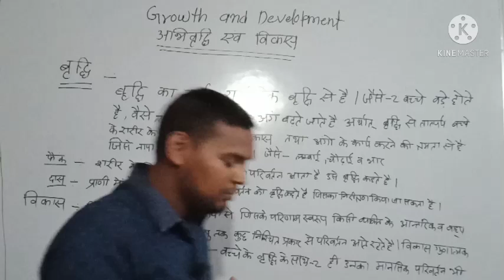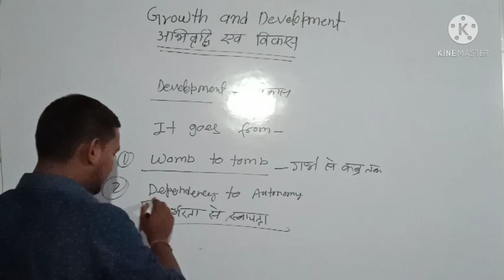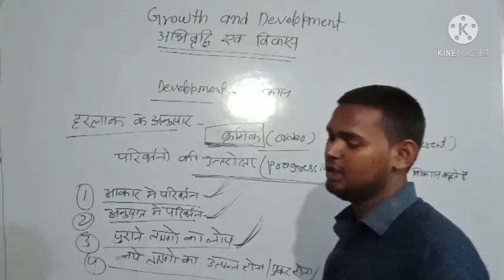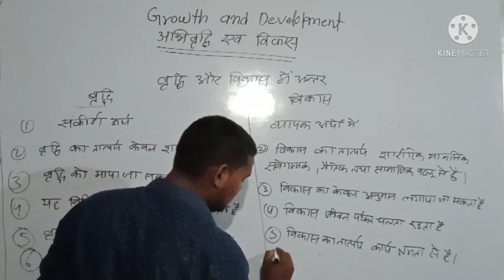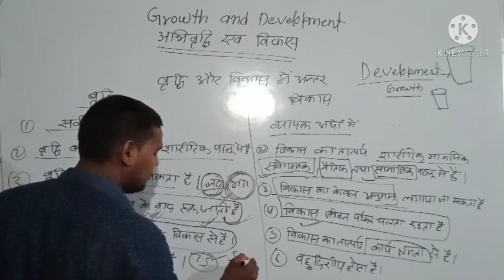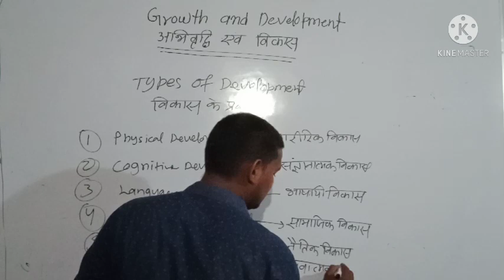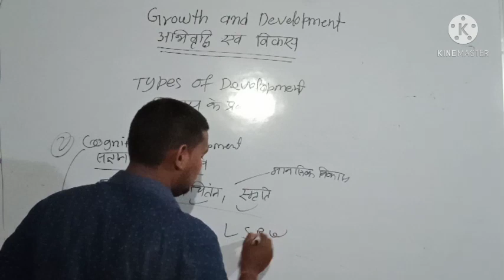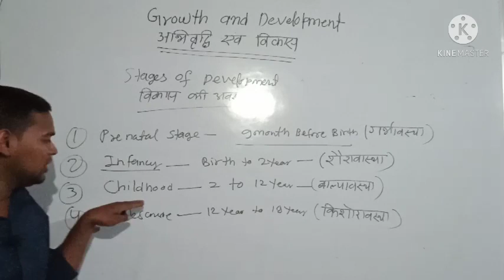GROWTH AND DEVELOPMENT FOR UPTET & REET PART 01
Secure Academy is an Educational channel on YouTube where we prepared for all teaching exam such as ctet UPTET ,REET DSSSB KVS etc.